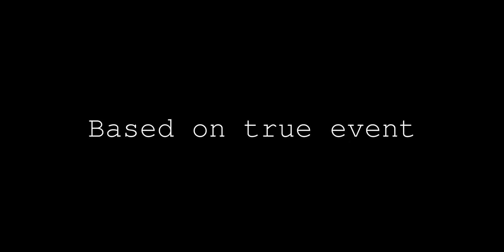Story of Muslim Jinn living in madrasa Goes Viral on Social Media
In 2001, a young student at a Madrasa in Pabna encounters unsettling events centered around his enigmatic friend, Ubaidullah. From eerie nighttime screams to a mysterious bird in a rice field, this chilling tale unravels the thin veil between our world and the unknown. Witness a spine-tingling story of generosity, horror, and the supernatural, culminating in a haunting final encounter that will leave you questioning reality itself. Prepare to be captivated by this gripping documentary of true events that remain shrouded in mystery and fear.

Popular Series on this channel